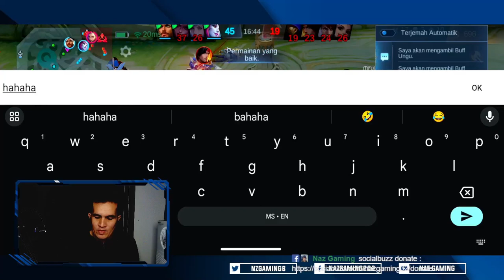Jom Kita Beraksi Di Land Of Dawn | Alucard Gameplay Classic (Malaysia) Naz Gaming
Sekian lama aku tak buat live facebook sila korang follow guys